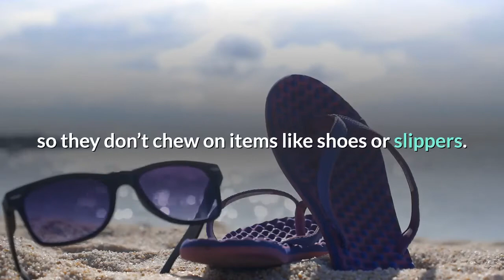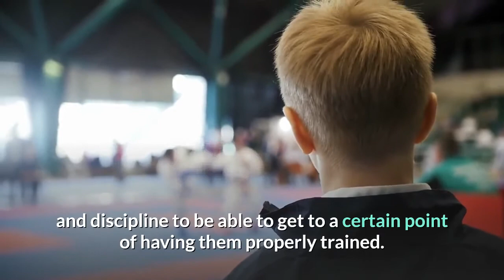Do This Before Your Yorkie Bites You (Training A Yorkie Right)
Just like any other dog, a Yorkshire Terrier will enjoy chewing or nibbling every now and then. But you can't let them bite. Because they are cute, many owners let them get away with it. This sends the wrong message.

To prevent a Yorkie from biting you need to provide the proper training, where they will learn what is acceptable and what is not.

If you are curious about your pet’s biting behavior and you want to learn what type of training you can implement to teach your pup not to bite, check out our full article on Yorkies biting